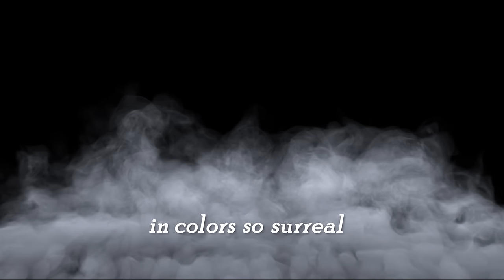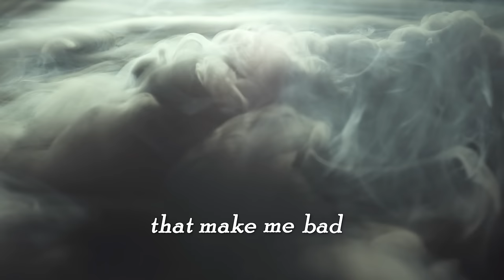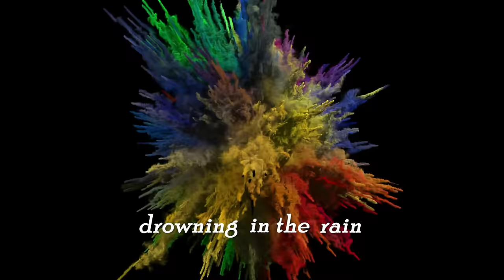Bipolar Express - Daniel Nicolini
Original Single 2024 - Song and Video by Daniel Nicolini
Bipolar Express - Lyric video
Video footage: Storyblocks.com